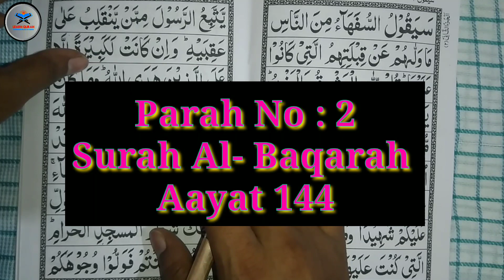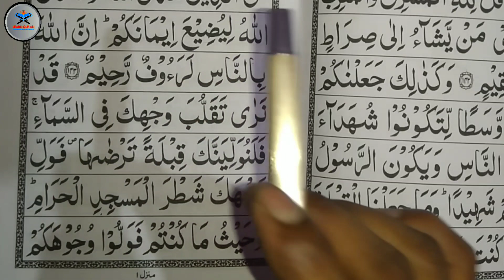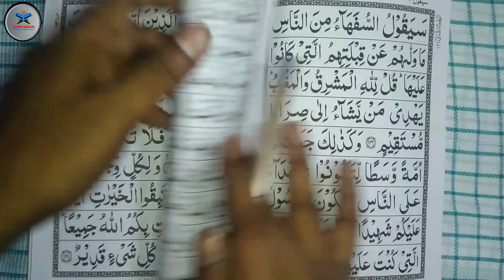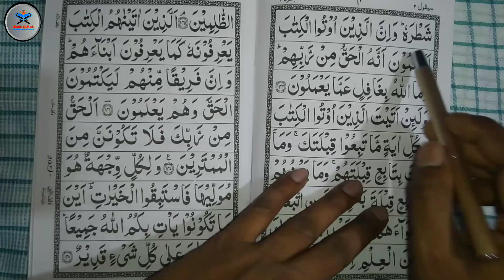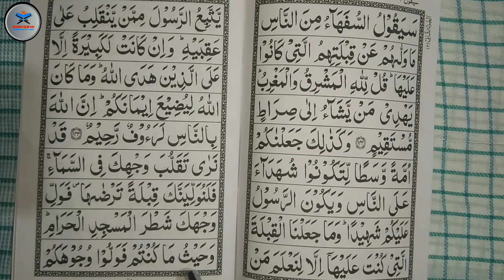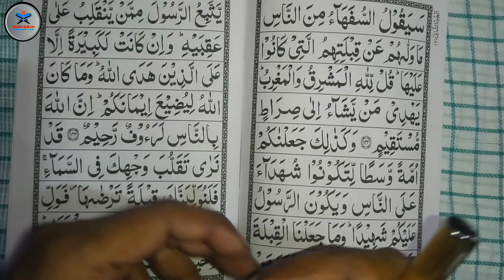Learn the Quran in Hindi /Urdu | Parah No 2 | Surah al- Baqarah Aayat # 144 | Learn quran Tajweed